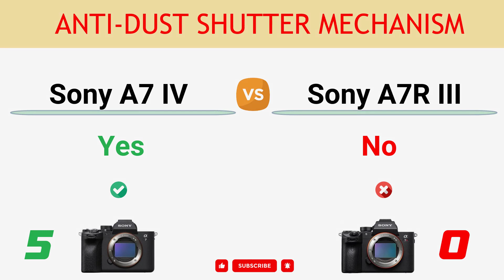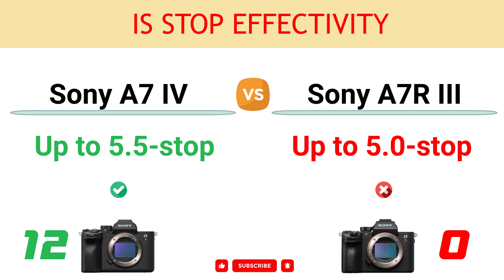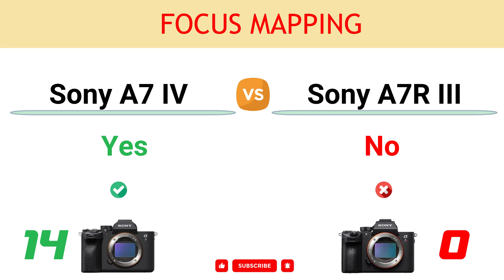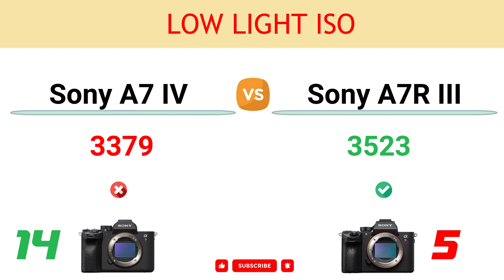Sony A7 IV vs Sony A7R III Comparison: 14 Reasons to buy A7 IV and 8 Reasons to buy A7R III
In this video, you can find the reasons to choose between the Sony Alpha A7 IV and the Sony Alpha A7R III and decide which camera suits better to your needs.

You can read the detailed comparison of Sony A7 IV vs Sony A7R III

00:00 Gyroscopic Stabilization
00:10 Video Record Limit
00:20 Dedicated Video/Still Switch
00:30 Lens Breathing Correction
00:40 Anti-dust Shutter Mechanism
00:50 Image Processor
01:00 Max ISO
01:10 Number of Focus Points
01:20 Sensor Pixel Area
01:30 Full-size HDMI Port
01:40 Min Focus Sensitivity
01:50 IS Stop Effectivity
02:00 CFexpress Card Support
02:10 Focus Mapping
02:20 Sensor Resolution
02:30 Battery Life
02:40 Weight
02:50 Color Depth
03:00 Low Light ISO
03:10 Flash Sync Port
03:20 NFC Connection
03:30 Pixel Shift High-Res Mode